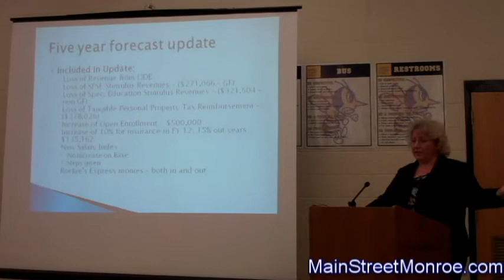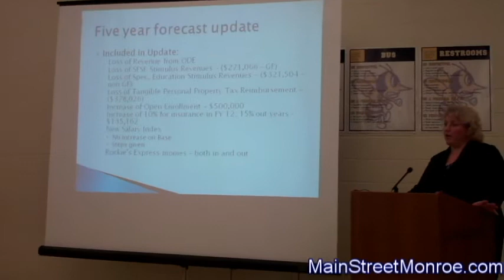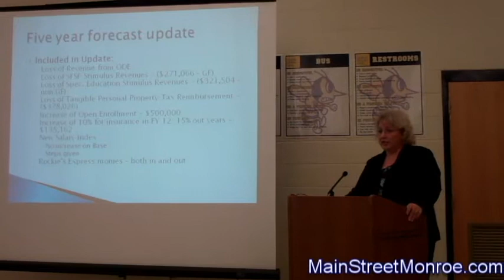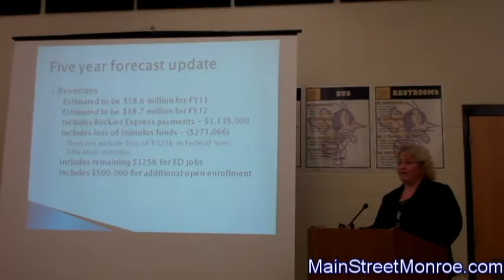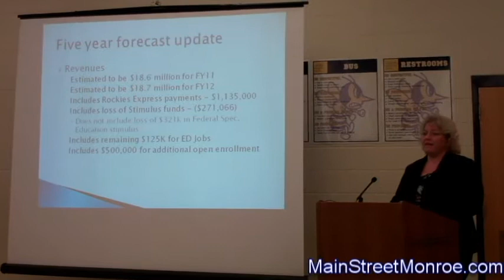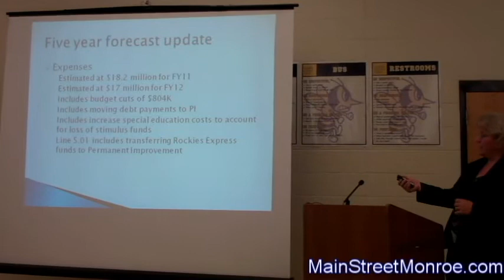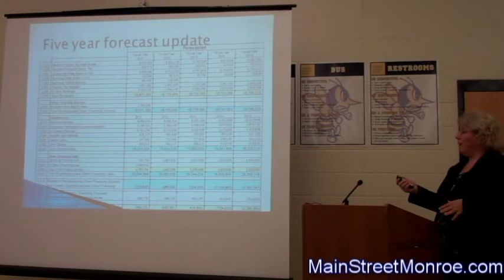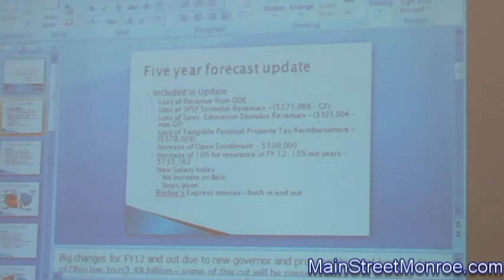Monroe School Budget Forecast: Out of Money by 2013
Monroe Local SchoolsTreasurer Kelley Thorpe Presents the 5 year Plan for Monroe Local Schools

Full Forecast:
LSD May 2011 Five Year Forecast Update.pdf